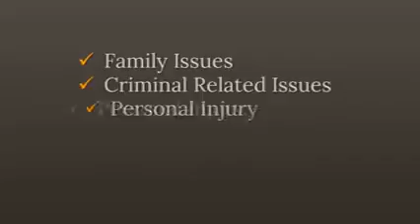Macedonia Intellectual Property Lawyer